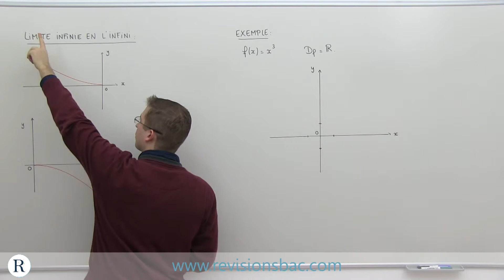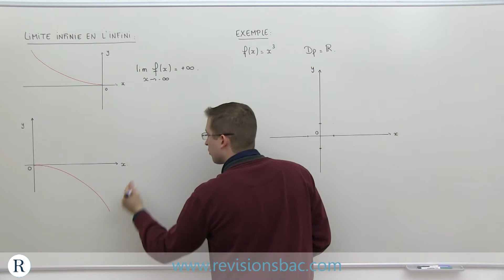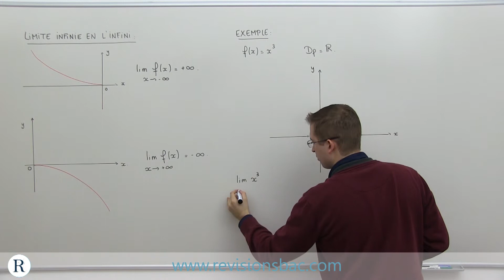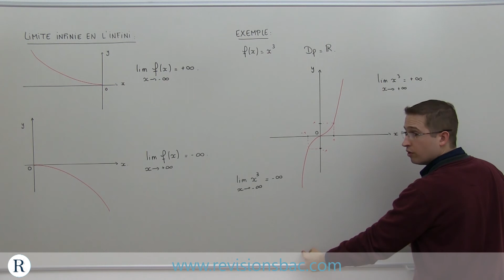[RévisionsBac.com] - Limite infinie en l'infini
Vidéo de cours de mathématiques pour Terminales S, ES et L sur la limite infinie d'une fonction en l'infini.